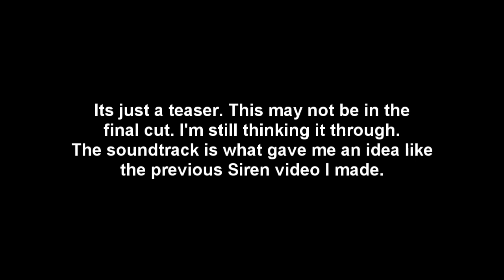サイレン(Siren) Gmod movie teaser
This is only a teaser. Also, I have the asian language pack on my pc :D